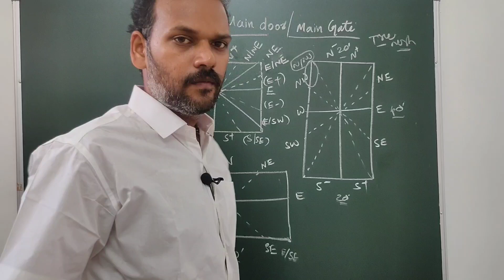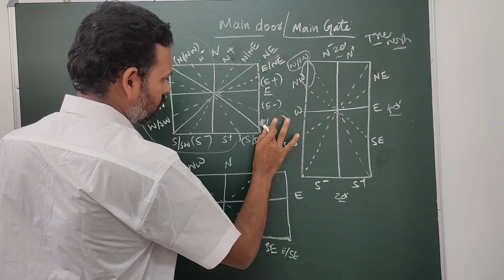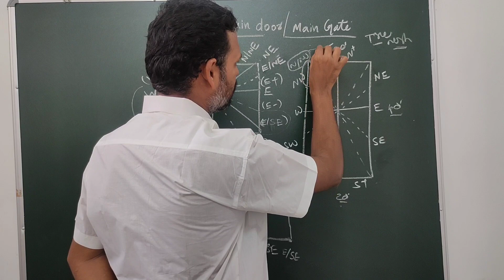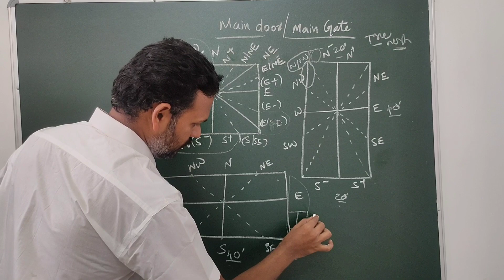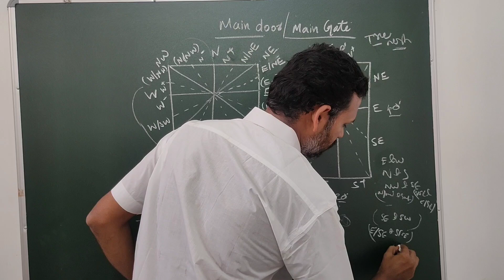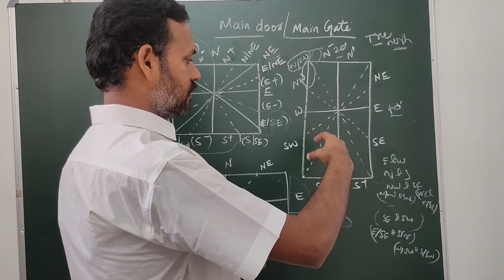மாடி படி எந்த இடத்தில் சரியாக அமைக்க வேண்டும் | IRUPPIYAL VASTU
அளவுகளும் திசைகளுமே அனைத்தையும்  தீர்மானிக்கும் ..

Vastu in house for tamil
Money plan vastu in tamil,
Tamil Vastu naal,
Tamil vastu palankal,
Staircase vastu tamil,
Septic tank vastu tamil,
Tamil vastu tips pdf tamil,
Tamil vastu shastra videos,
Tamil vastu class online,
Tamil vastu shastra books pdf,
Tamil vastu tips,
Vastu fish,
Vastu bagavan,
Vastu free in tamil,
Tamil Vastu shastram,
Tamil Vastu house plan,
Tamil Vastu jodhidam,
Tamil Vastu tips,
Tamil Vastu for money
Tamil Vastu veedu,
Tamil Vasthu house,
Tamil Vastu measurements,
Tamil Vastu east facing house,
East facing house plan in vastu,
West facing house plan in vastu,
North facing house plan in vastu
South facing house plan in vastu
Vastu bagavan photo,